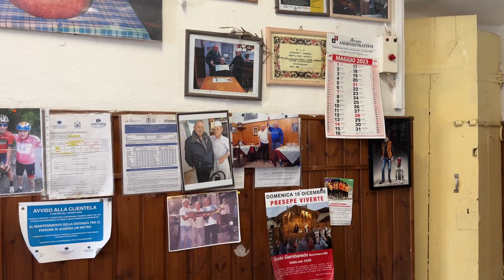Come si mangia in una vecchia TRATTORIA di frontiera a Milano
''bisogna sempre essere veri''